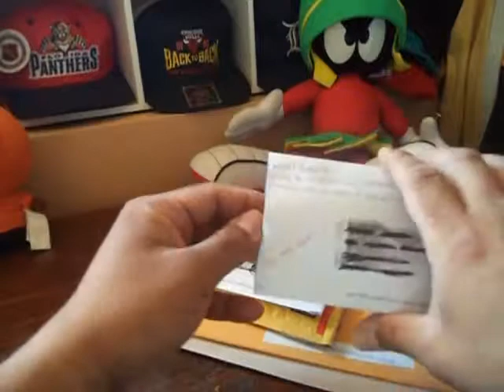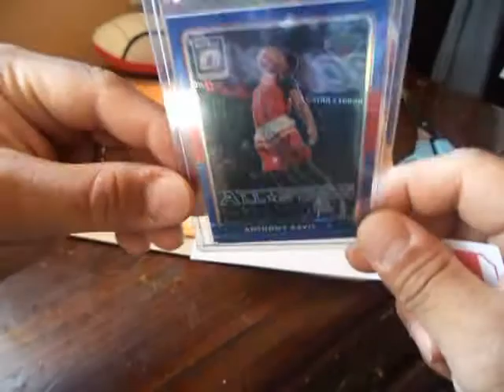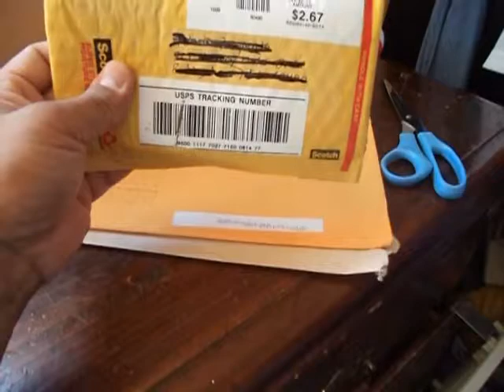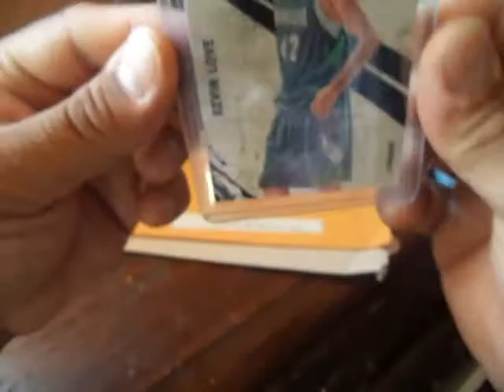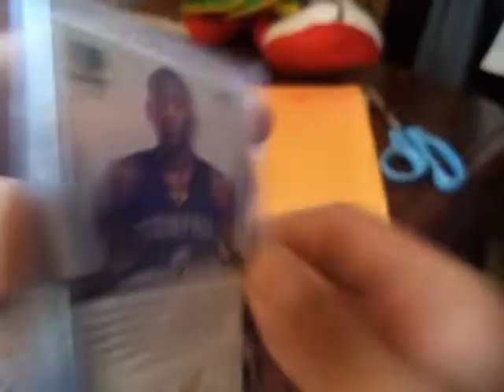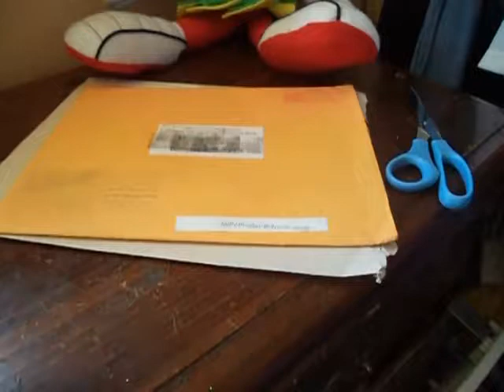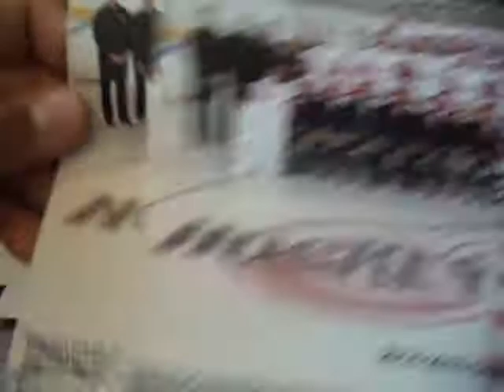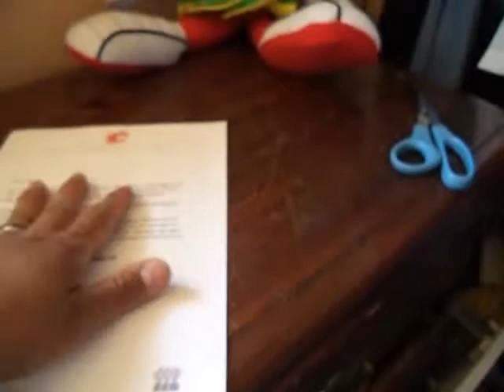One Fat Mail Day : 5 Packages/ Ebay pick-ups, Listia & Fan Packs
How many points did I use to get these cards?

Anthony Davis: 101,777 credits
Kevin Love: 25,000 credits
6 Rookie Auto Lot : 450,000 credits

Current exchange rate: 27,500 credits = $1.00 USD

Join LISTIA here and I will give you FREE 1,000 credits, Click on this

If you joined LISTIA using my link, I will gift you another 10,000 credits FREE!

Any questions,  just leave it in the comments!